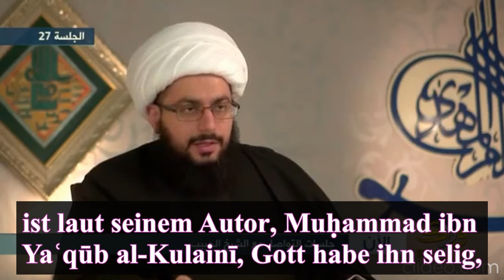Sammelte al-Kulaini erlogene Hadithe? هل جمع الشّيخ الكُلينيّ أحاديث مكذوبة؟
Neben dem Autor selbst, Muḥammad ibn Yaʿqūb al-Kulainī, stuften noch andere namhafte Gelehrte die Ḥadīthe von al-Kāfī als authentisch [Ṣaḥīḥ] ein